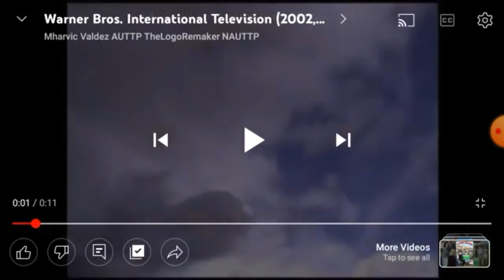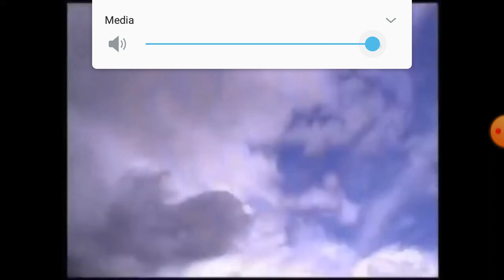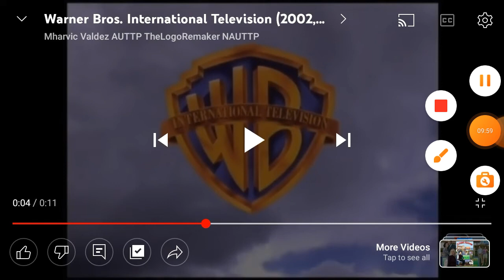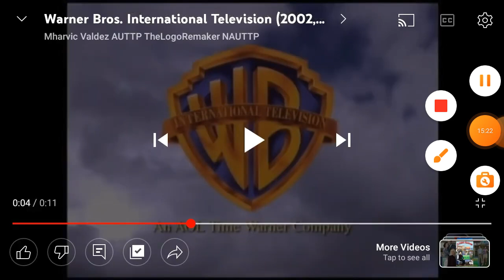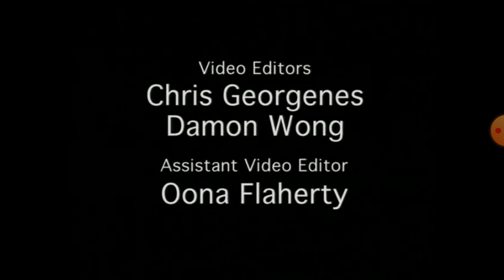I Want Clouds to Scream S1:E3 Fry & Austin's the Worker Day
thanks to @HorrorSkunx